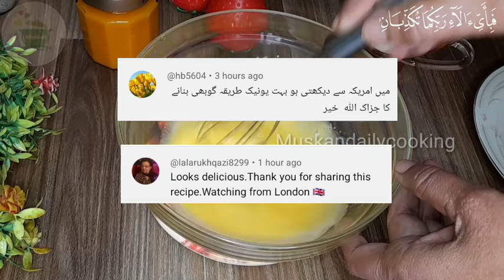گھر میں دو کیلے اور ایک انڈہ ہےتویہ ریسپی بنا کر سب کوحیران کر دیں The FAMOUS Desert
The FAMOUS Desert That Drives The world Crazy! No Oven, with only 1 Egg
The Best Banana Egg Cakes /Cake Recipe

Ingredients:-
Banana2
Butter 20g
Sugar 1tbs

For the dough :
Egg 1
Sugar 60g
Coco powder 3Tbs
Baking powder 1tps
Flour120g
Oil1/4cup

Your Queries 👇
Desert
Cake
Banana Desert
Banana cake
Banana bread
banana barfi
banana sweet
Banana
cake recipe
Best banana cakes recipe